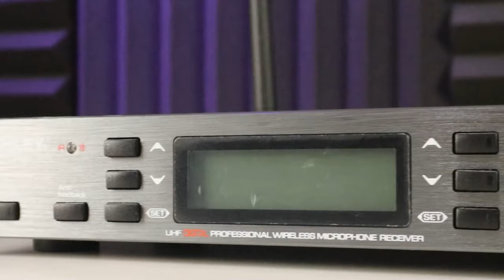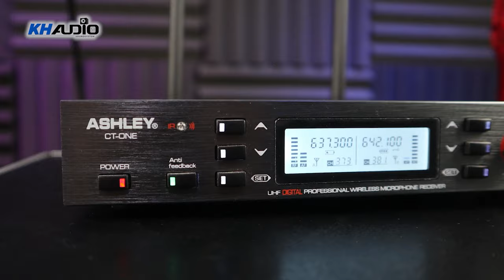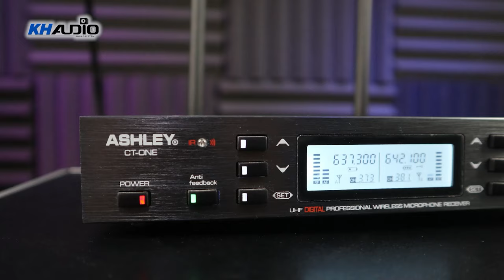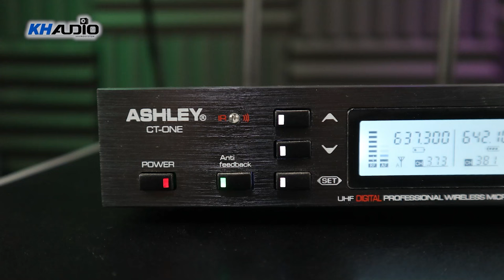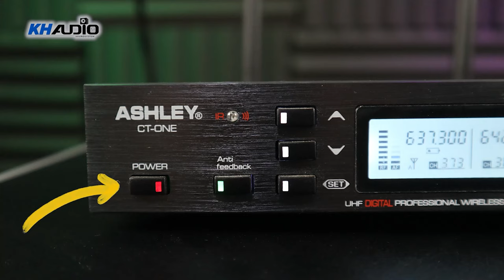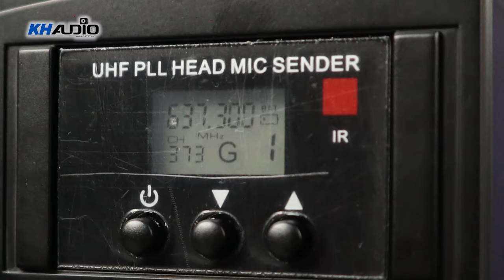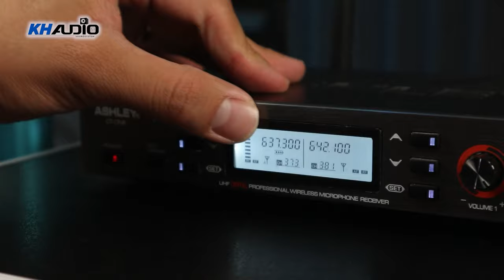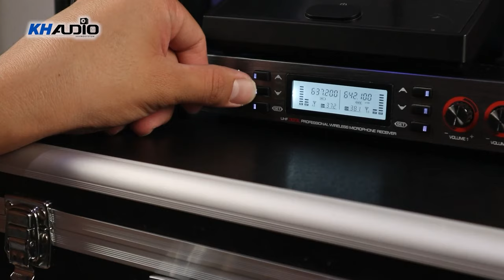Wireless Mic Terbaik CT ONE ASHLEY Is Back !!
Link Pembelian

CT One 4 (Four) 2 Handle + 2Headset
Rp.2.250.000

CT One 4 (Four) Mic Handle
Rp.2.100.000

CT One 4 (Four) - 4 Headset
Rp.2.350.000

CT One 4 (Four)  HG- 2 Handle + Mic Meja
Rp.2.850.000

09.00 Pagi (Buka)
05.00 Sore (Tutup)